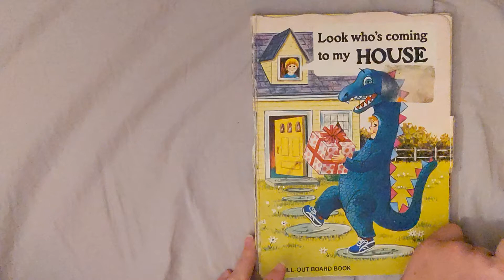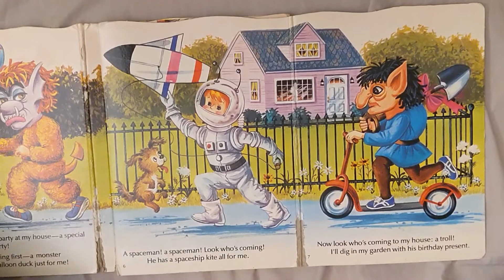Books by Sophia - Look Who's Coming To My House